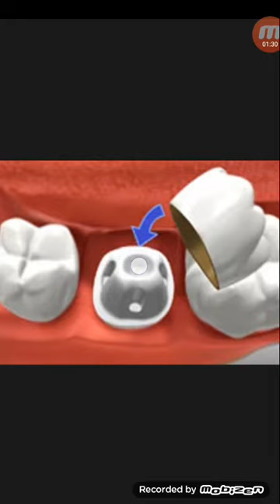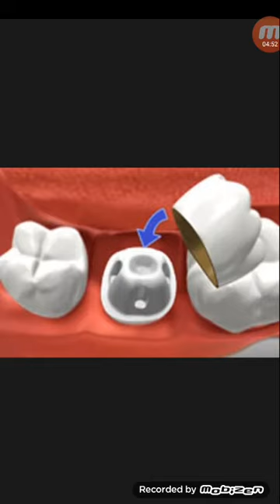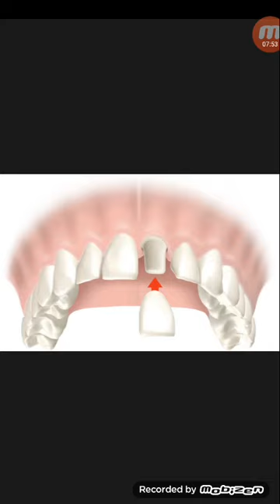দাঁতে ক্যাপ করালে তার স্থায়ীত্ব কেমন হয়...